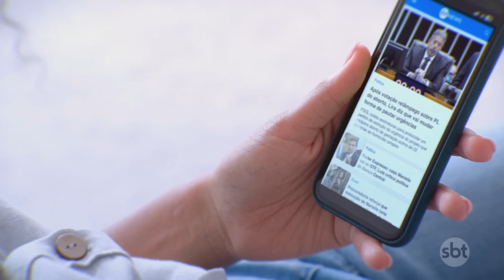Primeira-dama de João Pessoa e assessora são presas | SBT Brasil (28/09/24)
A Vara Criminal de João Pessoa decidiu, na tarde deste sábado (28), manter as prisões preventivas da primeira-dama da capital, Lauremília Lucena, e da assessora dela, Tereza Cristina Barbosa Albuquerque. As duas foram detidas durante a terceira fase da Operação Território Livre. A Polícia Federal investiga suspeitas de aliciamento violento de eleitores.